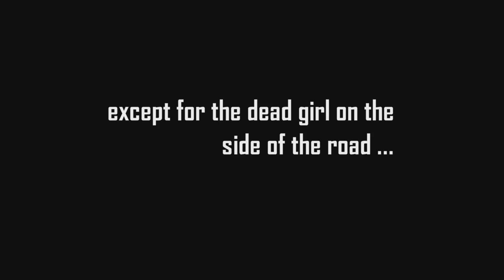"Searching for Olivia" Trailer (48 Hour Film Project) - Presented by Ragnarok NYC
The 48-second trailer to "Searching for Olivia". Made for the 48 Hour Film Project New York 2012. What if you found a dead girl on the side of the road? What if she held a notebook in her hand... with your name in it?
Starring: Carlos Garcia as himself. Jeff Green as himself. Andrew Alan Martin as Andre Walan. Juliette Crellin as Olivia Masterson.

Ragnarok NYC is New York City's most exciting (that's right, you heard me) video production and advertising agency. We also provide marketing and web design services. Small company, large scale.

All visual and audio content in this video created by and owned by Ragnarok NYC (Ragnarok, Inc.).